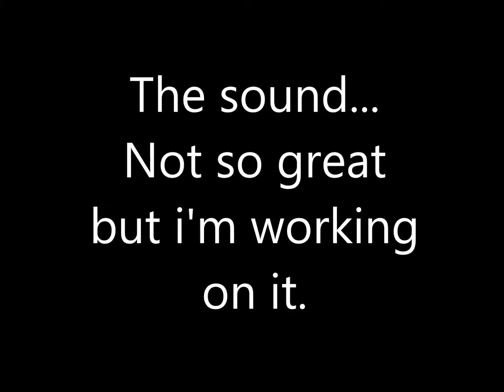DCUO Dual Pistol Sorcery Loadout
DCUO Dual Pistol Sorcery Loadout with a bonus pvp battle thrown in. I've tried many loadouts with Sorcery, and this one works best for me. Hopefully it will work for you. Dual Pistol is my favorite weapon, and when combined with sorcery, well; I hope this helps.